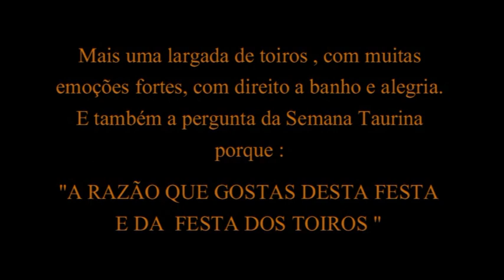BANHOS PÚBLICOS FEIRA ANUAL DE SAMORA CORREIA 1 DE MAIO 2015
Mais uma largada de toiros com muita emoções, alegria no dia 1 de Maio dia do trabalhador. E Também a pergunta da semana Taurina : porque " A RAZÃO QUE GOSTAS DESTA FESTA E DAS FESTAS DOS TOIROS"